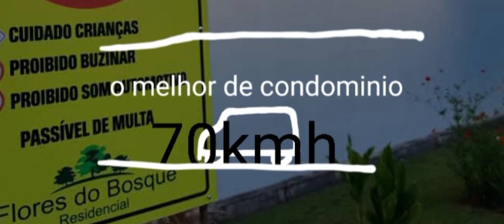A copo de água